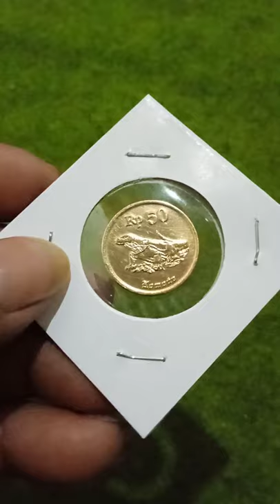Koin Logam " KOMODO " Pecahan Rp 50,- Emisi: 1991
GALERI BENDA-BENDA PUSAKA
       & KARYA SENI WARISAN LELUHUR

HOBI DAN KOLEKSI :
Nama                         : Koin Logam
Bahan                        : Tembaga
Warna                        : Kuning Emas
Pecahan                    : Rp 50,-
Gambar depan         : Komodo
Gambar Belakang   : Burung Garuda
Emisi                         : 1991
Dicetak                      : Perum. Percetakan
                                     Uang. RI ( IMP)

. Salam Numismatik

* Bismillahirrahmanirrahim
* Salam Silahturahmi
* Salam Satu Hati, Satu Hobi & Satu Koleksi
* Salam utk komunitas Numismatik🙏
* Salam utk pecinta uang uang Kuno
* Salam utk komunitas kolektor uang Zadul
* Salam satu Nusa, Satu Bangsa
* Salam Bhineka Tunggal Ika
* Antik, Unik, Klasik dan penuh misteri
Ya Sayyidi Ya Rosululloh
                            Aamiin
( video: dvr94 diaploud oleh: dudyPriyanto, sabtu261221)

                       SALAM SEDULUR
            Satu Hati, Satu Rasa, Satu Jiwa